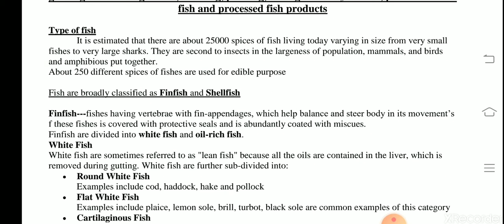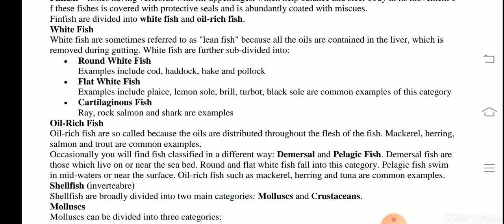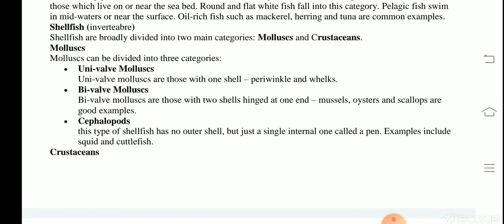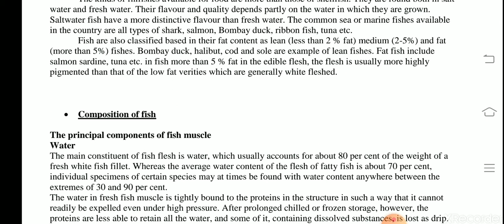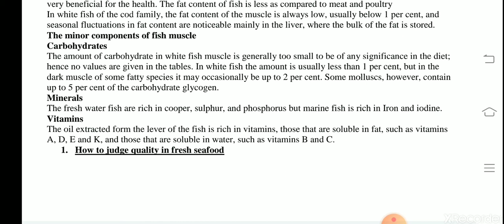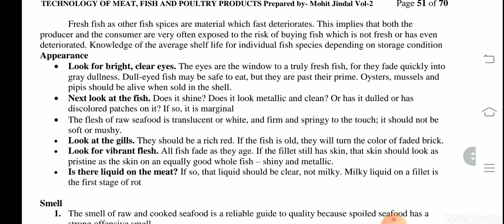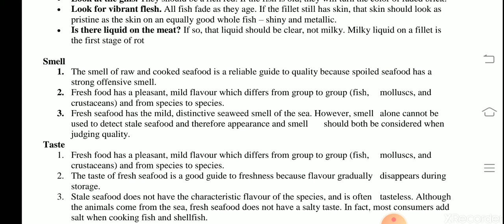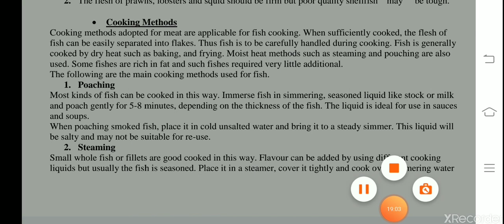Fish Topic Part 1 TMFPP